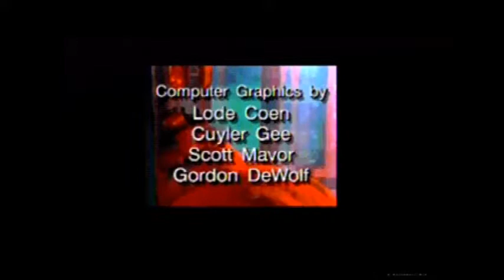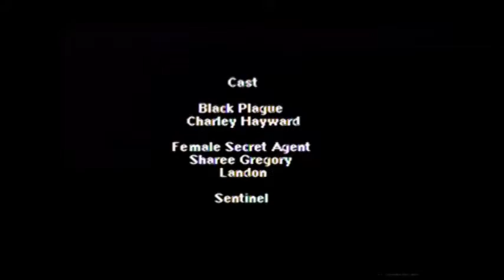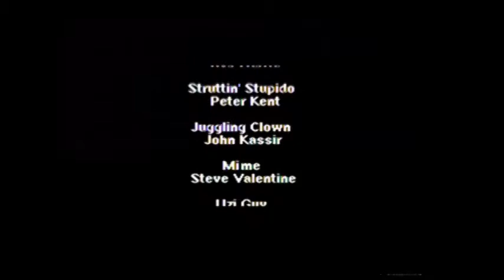Gameplay Unknown AKA Citizen X SEGA CD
first play through no box art,manual just playing with no info on game whatsoever